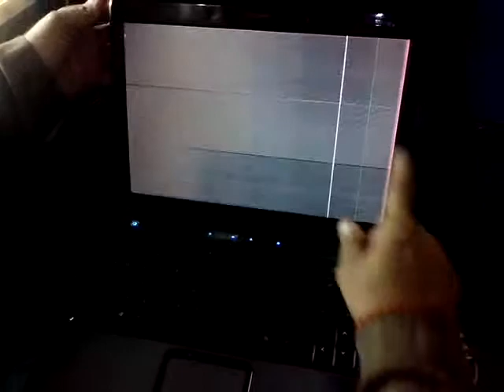Laptop Display Repair 100% solution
Marshal institute of advanced technology established on 2008 under the ownership of Sageer Ahmed ( director)
Marshal institute provides technical trainings of Mobile, laptop repairing course, computer hardware and networking courses in Delhi.
Marshal institute is an ISO certified institute.
we have developed all our training modules based on a quality training under trained faculty and 100% student satisfaction to make it the institute of excellence in technical education